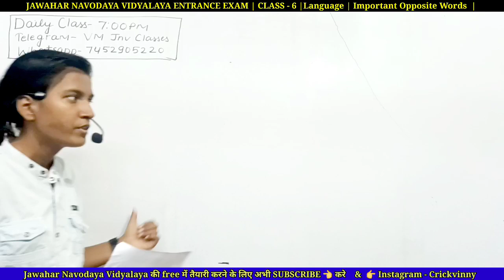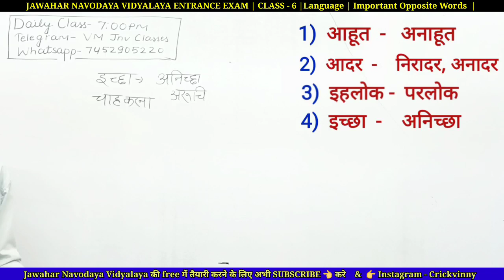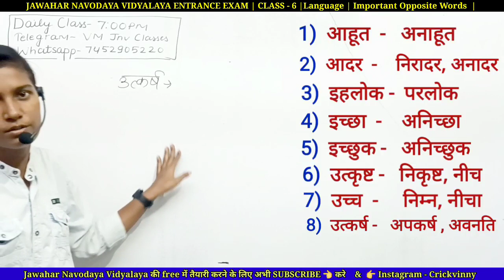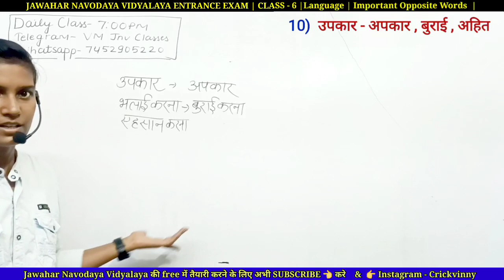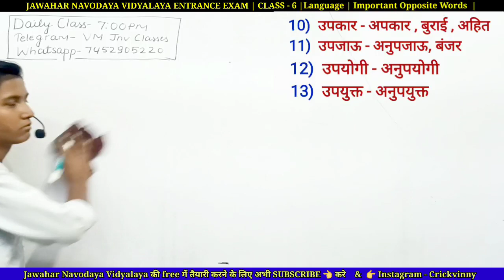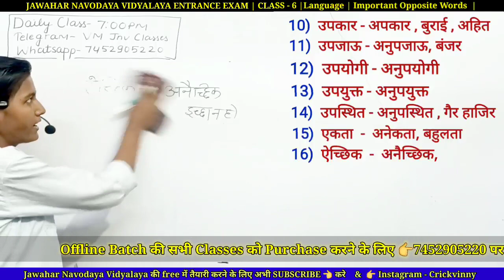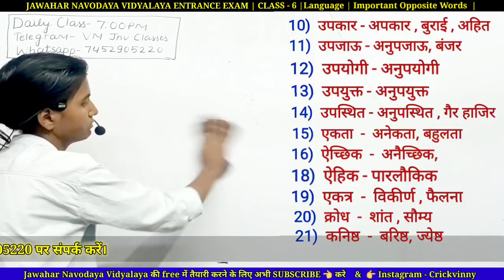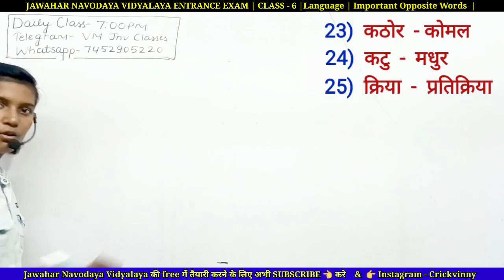Opposite Words / विलोम शब्द / Jawahar Navodaya vidyalaya/ 2023 / VM Jnv Classes